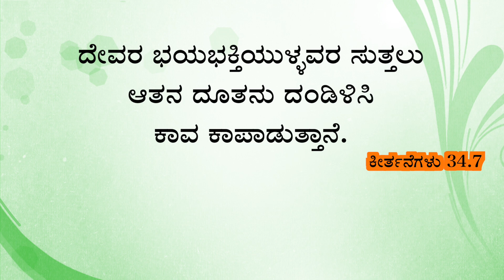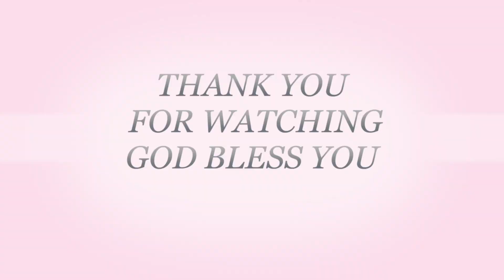ಯೇಸುವಿನೊಂದಿಗೆ ಪ್ರತಿ ದಿನವು || EveryDay With Jesus || Pastor.Emmanuel Magadi || January 30